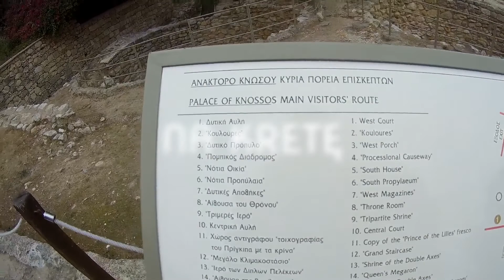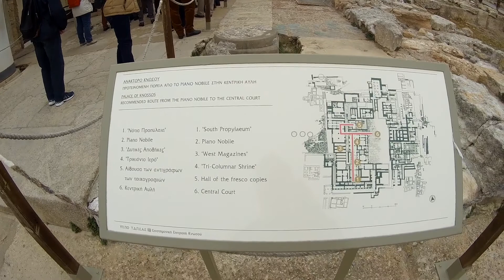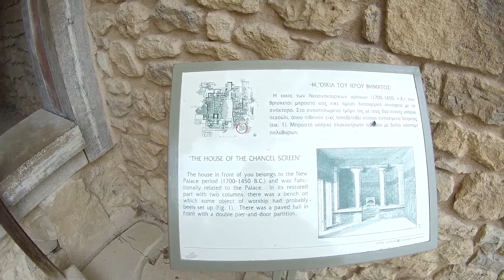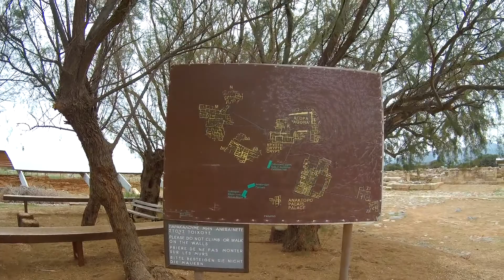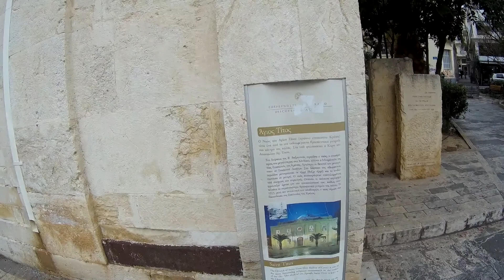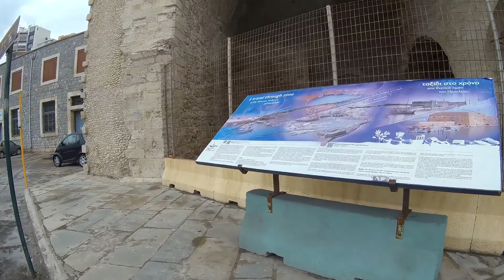Krótki zimowy wypad trzydniowy na Kretę (3/4)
Tegorocznej zimy postanowiłem wypaść na kilka dni tam, gdzie jest cieplej. A oto krótka relacja. Dzień trzeci to zwiedzanie ruin w Knossos i w Malii oraz krótki pożegnalny spacer po Heraklionie.